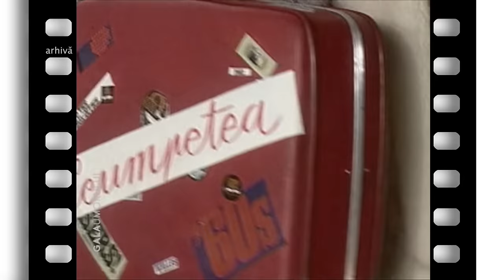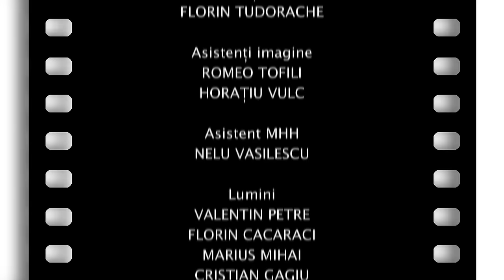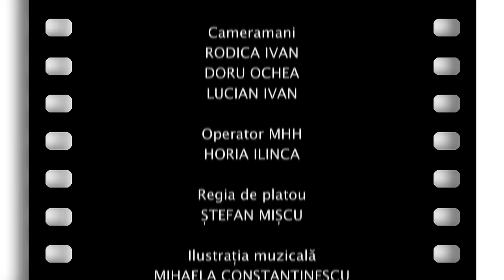Gala umorului: Lume, lume… sister world! - episodul 2 | sezonul 21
Proiect conturat în primavara anului 2014, GalaUmorului a împlinit 10 ani de difuzări consecutive în grilele de programe ale Televiziunii Române. În noul sezon, difuzat în fiecare vineri, de la ora 21:00, la TVR1, Mirela Zeţa şi Dragoş Huluba ne aduc momente umoristice din arhivă, dar şi scenete noi, ispirate din viaţa cotidiană.